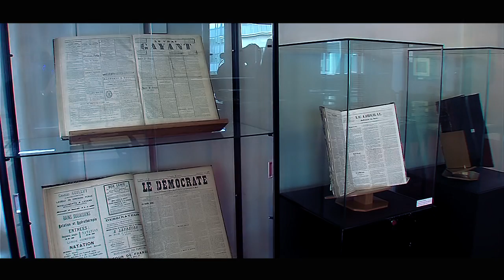Valorisez votre ville avec En Mode Vidéo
Mairies des Hauts de France (Nord Pas de Calais Picardie) développez votre notoriété et votre attractivité avec un média fédérateur : la vidéo.
Valorisez votre commune :
- votre patrimoine et votre histoire
- valorisez vos infrastructures
- vos vos commerces et entreprises
- vos services à la population
- votre dynamisme associatif
Une vidéo de présentation de votre commune pour votre site internet, facebook, youtube, les voeux, les salons et événements divers... réalisé par un professionnel, ex-reporter-journaliste média.
En Mode Vidéo (TD Production) Thierry Dewat : 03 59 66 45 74 ou 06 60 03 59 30